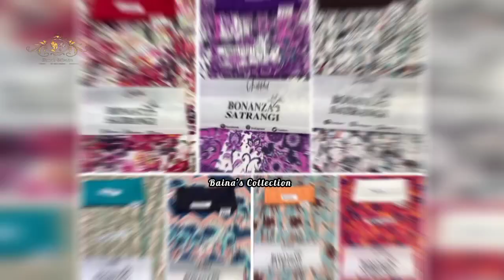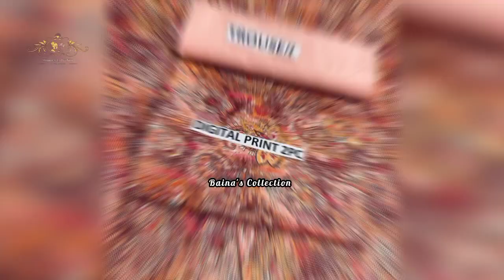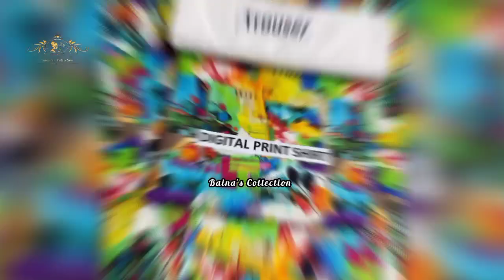Bonanza Satrangi 2022 | Winter Collection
Brand *Bonanza Original*
Fabric Best Quality Linen 2pc
*Digital Print Linen 2pc Suit*
Shirt digital print (2.5 Meter)
Digital print Trouser (2.5 meter)

*Guaranteed stuff*
*Guaranteed Color*